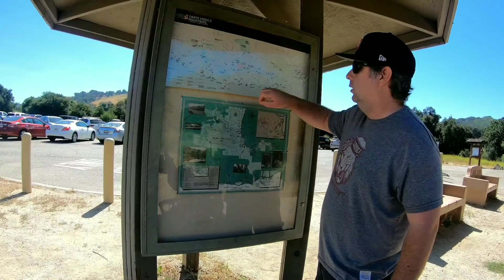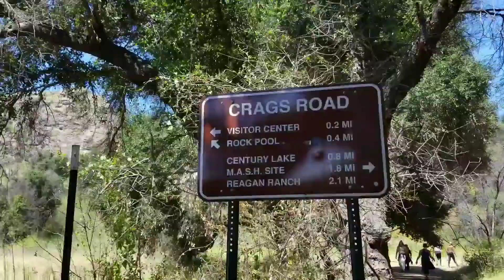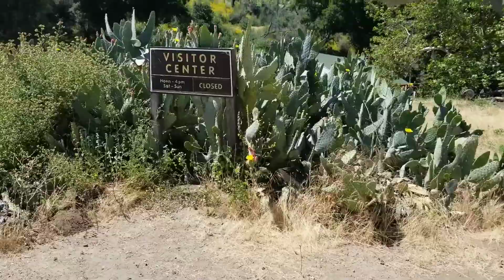Hiking in MALIBU CREEK STATE PARK | Beautiful and peaceful place| Fil-Am Family👪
Hey guys let's hike in Malibu creek state park. But because of covid-19 rock pool, visitor center are closed. If you are a nature lover you will love this place. Beautiful and peaceful place.

I'm Jures M. I am a Filipina married to an American, we have a 3 years old son. We live here in USA. Our channel is about Family life, cooking, tour, haul and sometimes tips.